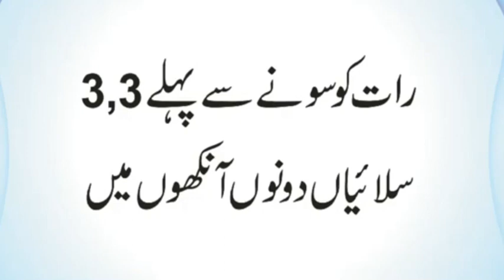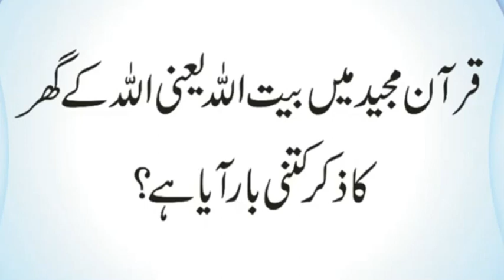Sab Se Pehle Kis Aurat Ne Quran Hifz Kia | Quran Mein Baitullah aur Zamin ka Zikar Kitni Bar Aya Hai